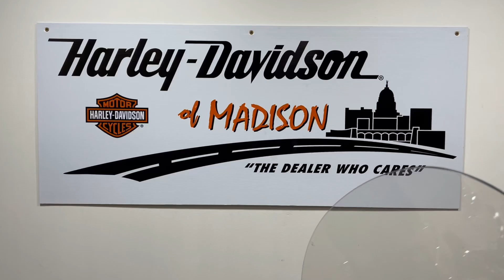2005 Harley Davidson Softail Deluxe FLSTN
2005 Harley Davidson Softail Deluxe FLSTN